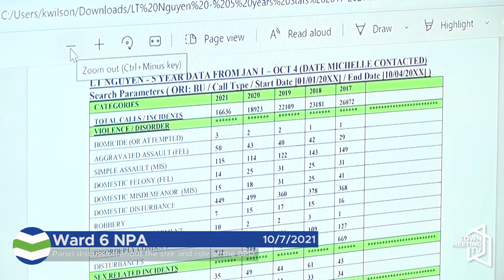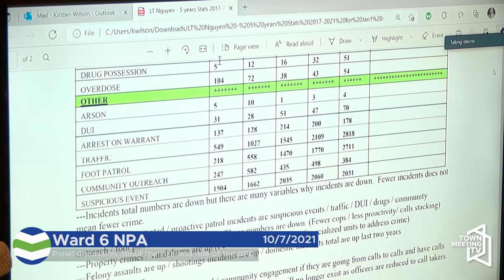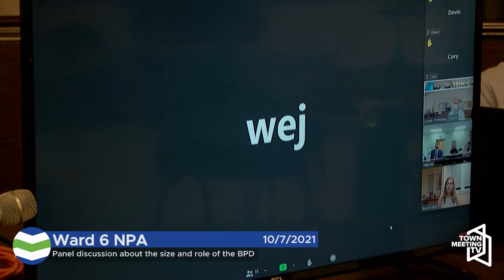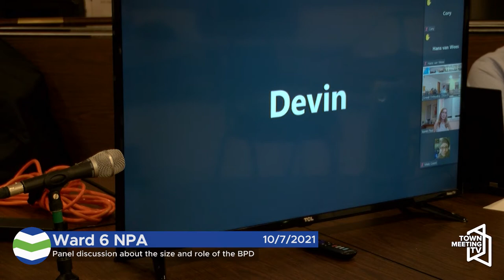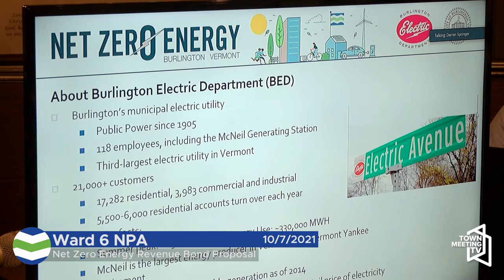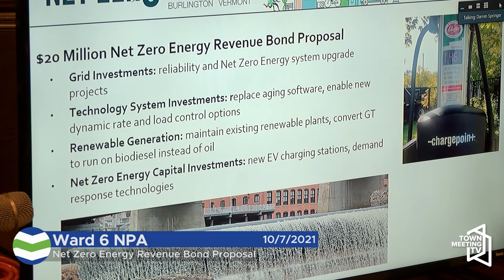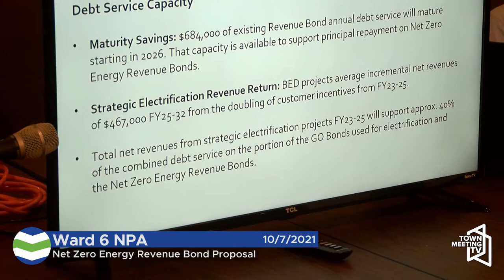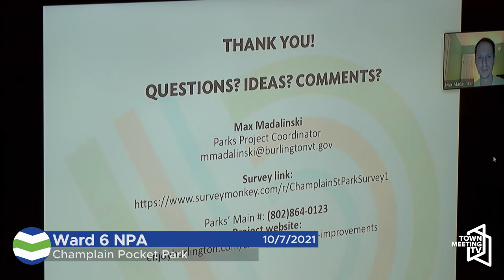Burlington Ward 6 NPA Meeting - 10/7/2021